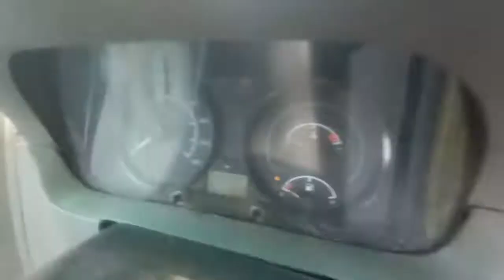2013 TATA SUMOGOLD LX